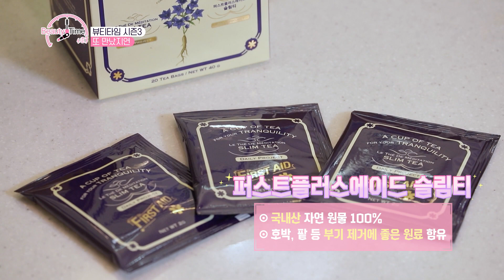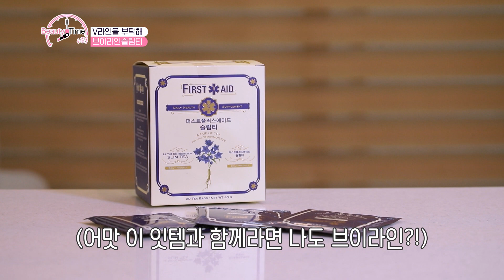또 만났지연~😻 브이라인 장난 아니지연?! 차 한 잔으로 볼살 관리해요! [뷰티타임 시즌3 | 2회]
볼살이 어마어마하더라고요@@?
충격받은 지연의 뷰티잇템!
땡땡한게 싹 가라앉았죠?!

라이프타임(LIFETIME)채널📺 | 뷰티타임 시즌3.
2회 뷰티로그 | 2021년 6월 6일 오후 8시 방송.
뷰티타임으로 놀러 오세요!!

🛍️ 영상 속 제품
+ 퍼스트플러스에이드 - 브이라인 슬림티